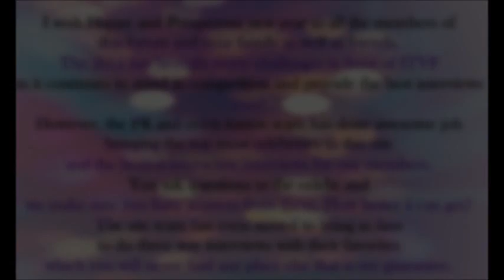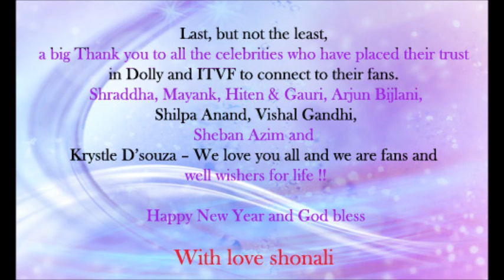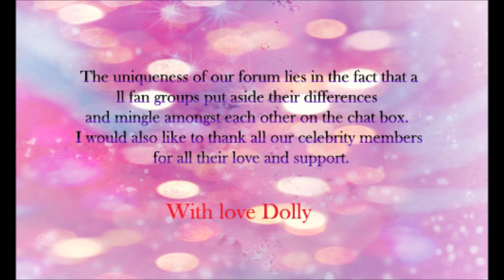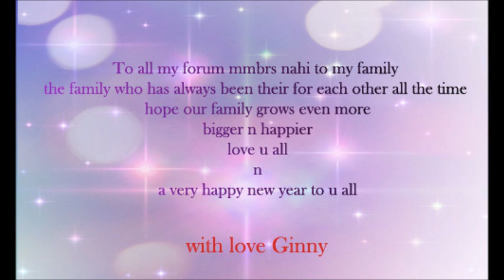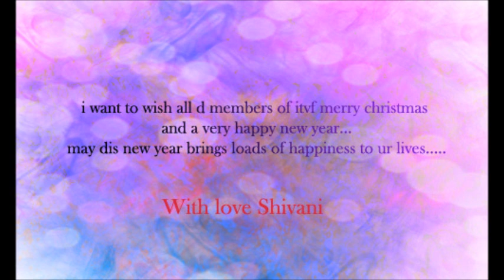ITVF welcoming new year, bidding adieu to 2011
Thank u so much ITVF , whole team all members and all wonderful and beloved celebs for ur support , may new year will bring lots of happiness and success in ur life , may god bless u all , ITVF Rocks